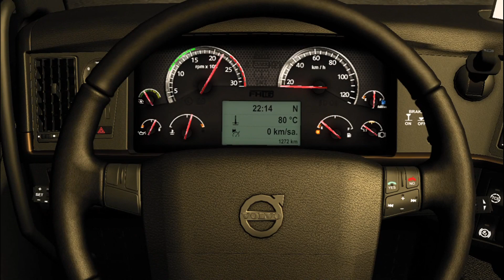Ets2 VOLVO İLE PORTO - LUGO Arası Ahşap Kalas Taşıyorum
Arkadaşlar Herkese Merhaba.Bu Videomda Volvo İle Seferimize Devam Ediyoruz.Herkese İyi Seyirler.